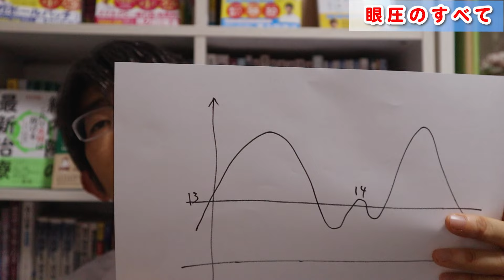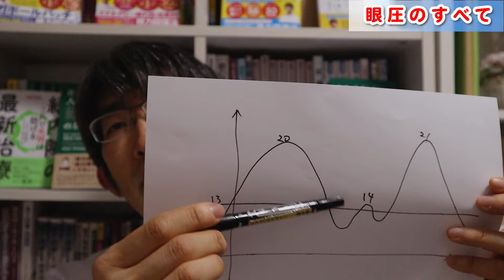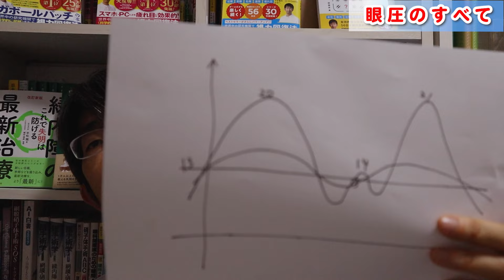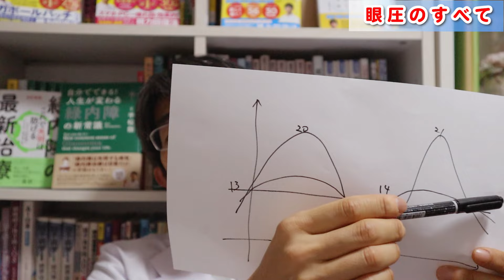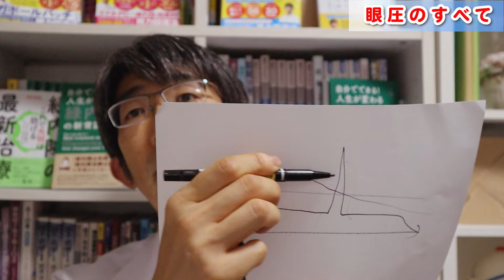【消すかも】緑内障・これを知らないと悪くなる眼圧のすべて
0:00　はじめに
3:40 　緑内障の歴史
6:17　正しい眼圧とは何か？
9:08　チップの眼圧の問題点
9:38 　日内変動
13:42　あなたにできること
15:00　運動とかどうなの？日常生活
17:00 　眼圧を参考程度にしてほしい理由
17:30 　目薬変えたのに眼圧下がらない理由
19:30　目薬のアレルギー問題
21:53　自費治療の注意点
24:20　実は薬の研究は問題

眼圧というのは「正確な眼圧」
というのはないです。
緑内障の進行指標として最も正確な眼圧
というのが現状は（仮に）医師が測るチップと
しているだけであれが正確かといわれるとそうでもない。
難しい問題です。

外来では時間の関係上Youtubeと同程度に説明するのは
難しい事をご了承下さい。

1日3分見るだけでぐんぐん目がよくなる! ガボール・アイ